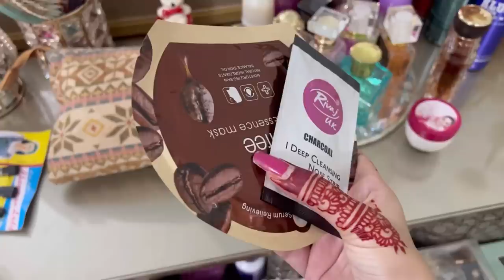Wedding Preparations Done😍| Self Grooming Waxing, Bleaching, Facial,Manicure